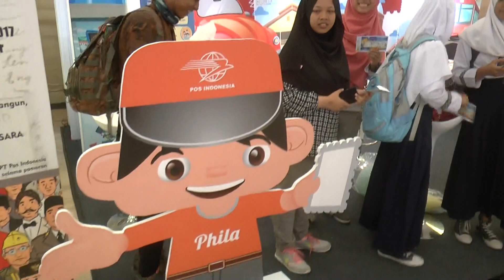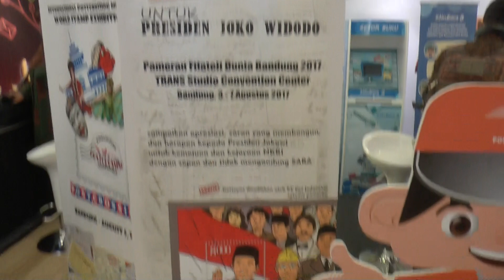World Stamp Exhibition in Bandung, Indonesia